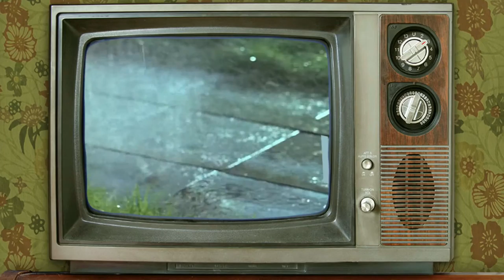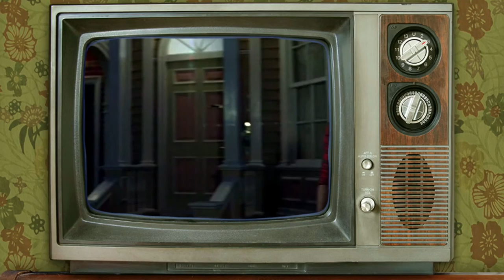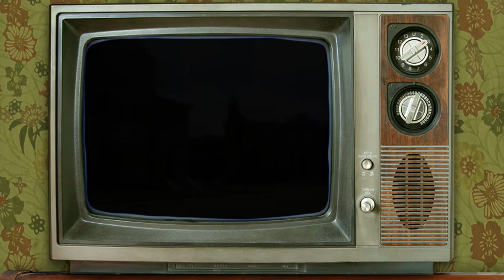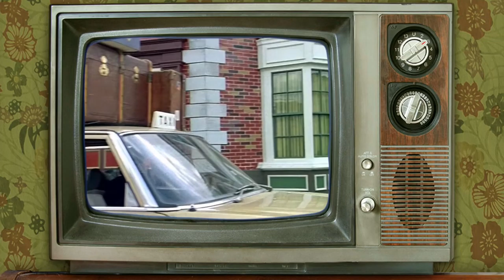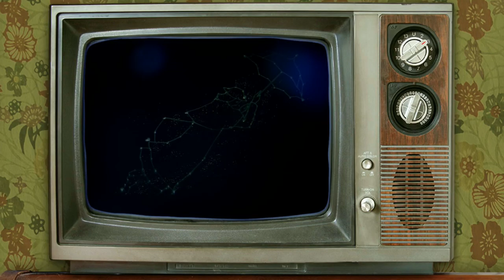Renyks "Мэри Поппинс, до свидания"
Ремейки песен "Непогода", "Цветные сны" и "Ветер перемен" из фильма "Мэри Поппинс, до свидания!".